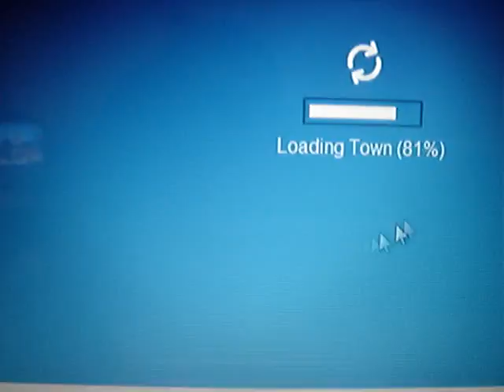ON THE HUNT FOR RARE PENGUINS 2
we r now looking for coolmicha she is rare